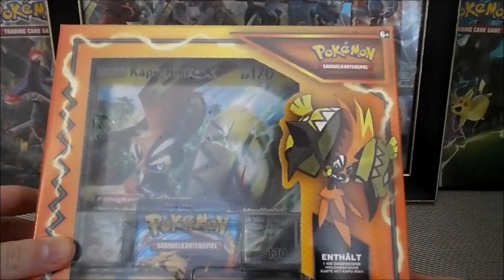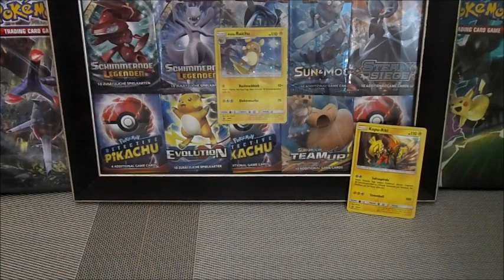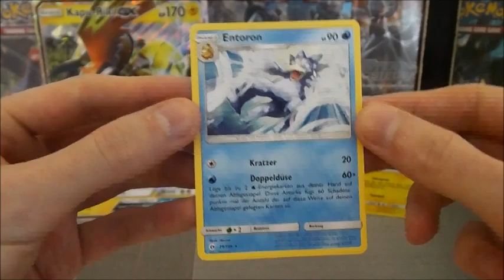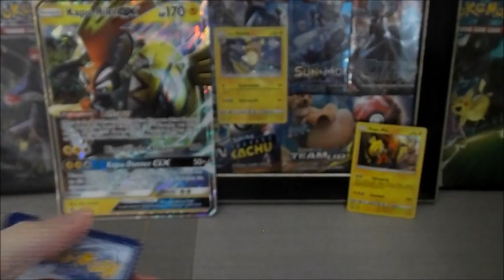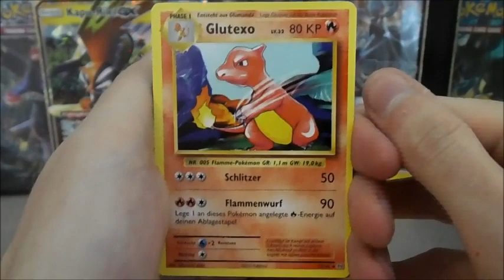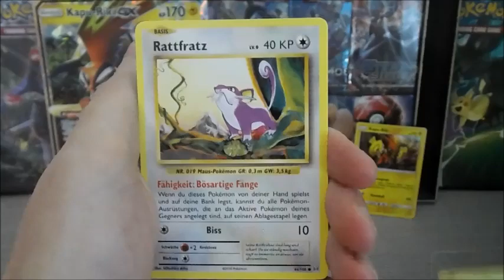Pokemon TCG Kapu-Riki Kollektion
Heute öffnen wir eine Kapu-Riki Kollektion nochmal ohne Facecam hab ich schon länger aufgenommen.

Inhalt: 1 x XXL Promo 1 Promo Kapu Riki 2 x Sonne & Mond Base und 1 x Evolution Booster.

Schreibt gerne in die Kommentare =)